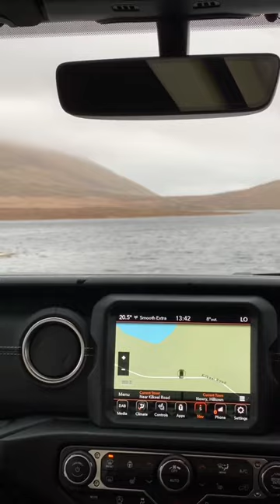Spelga Dam, Mourne Mountains, Northern Ireland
Beautiful driving route, beautiful location, high up in the Mourne Mountains. One for your Northern Ireland bucket list - even on a dark, cloudy, moody day... Details